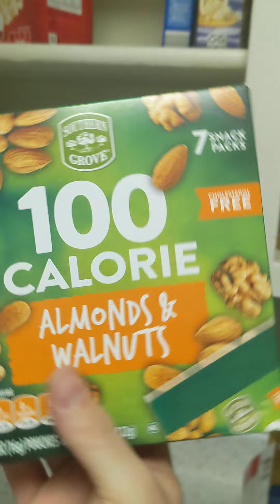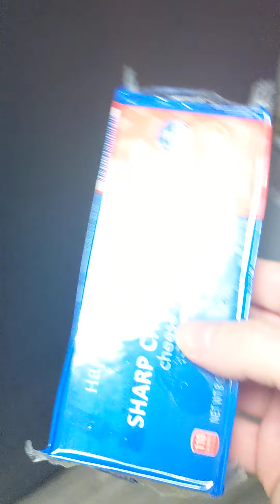$50 of Groceries at ALDI'S